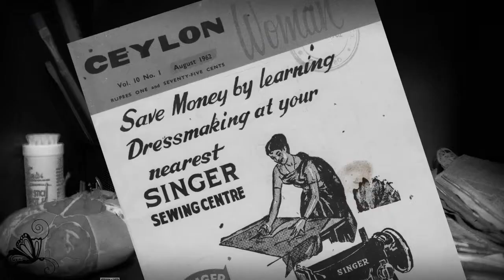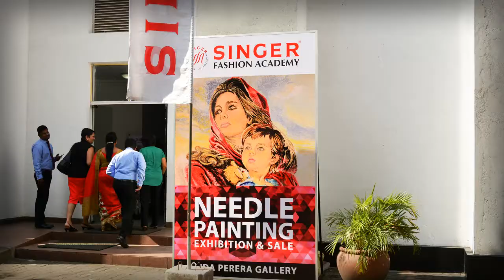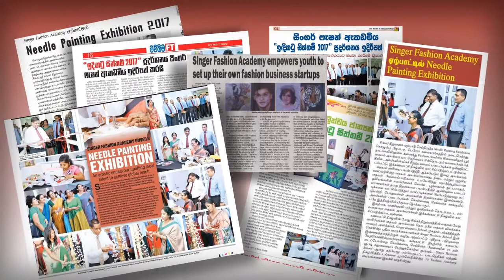Event Curtain Raiser Video - SINGER Fashion Academy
Produced by THE TIMELINE

Producer & Editor : Don Roshan
Script : Anuruddha Fernando
Voice : Shirash Matchado